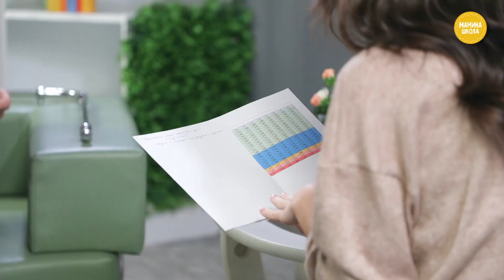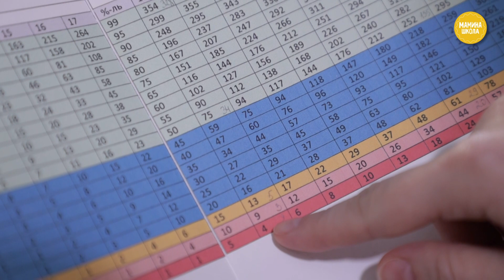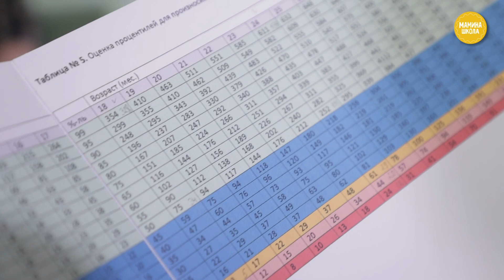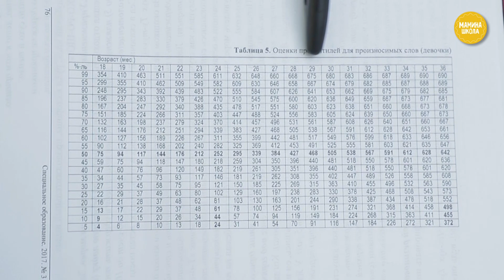Ребенок не говорит: норма или патология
Смотрите в программе:
• Все, что вам нужно знать о речи детей от 8 месяцев до 3 лет
• Как посчитать, сколько слов говорит ребенок
• Игры на прогулке без снега
• И рецепт: нежные сырники в заливке
Ребёнку уже почти 2-3 года, а он всё ещё не разговаривает. В таких случаях родители идут по трем сценариям.  Ждут, когда ребёнок сам заговорит. Переживают и принимают меры. Не могут определиться и делают то одно, то другое. Мы пригласили в студию логопеда Ирину Фокшу, чтобы разобраться, как же нужно действовать родителям неговорящих детей